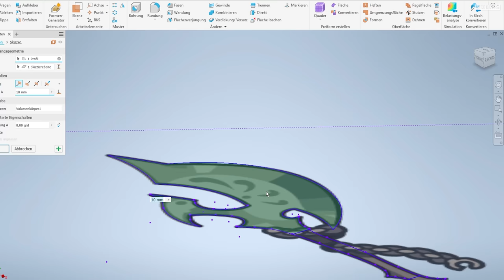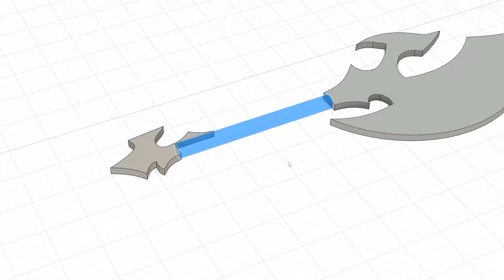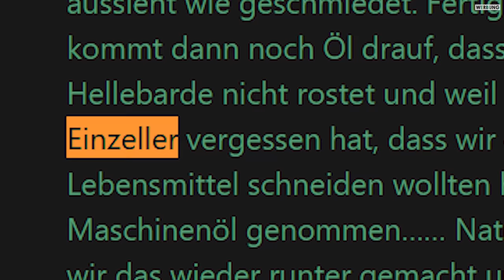Mittelalterliche Hellebarde bauen!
Diesmal bauen wir eine Hellebarde!

**Werbung